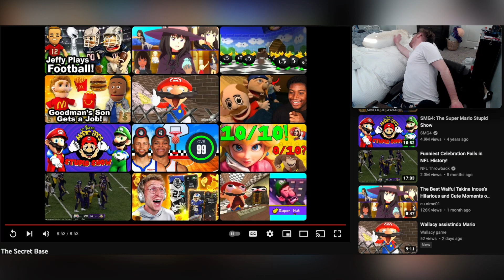MarioGame2 Reaction: The Secret Base (Ft. My Dog Luna)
A great video overall! I know I enjoyed this and I can’t wait to see what Kamek meant at the end. Anyway, thank you guys so much for watching, I hope you enjoyed it! I’ll see y’all in the next one!